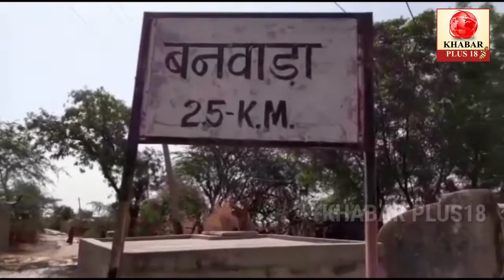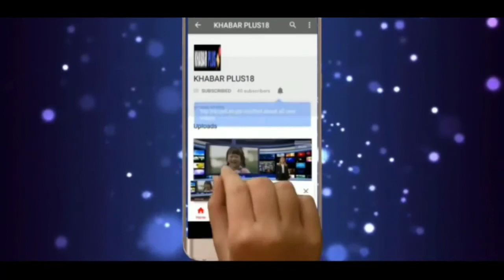विश्व पर्यावरण दिवस स्पेशल स्टोरी एक अनोखा गांवWorld Environment Day Special Story A Unique Village